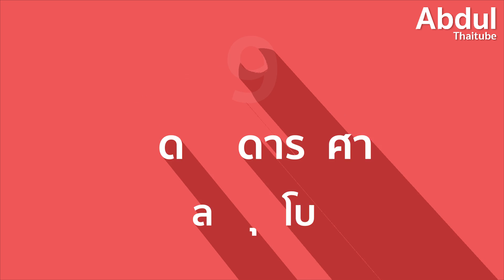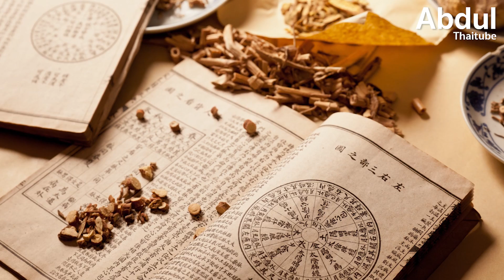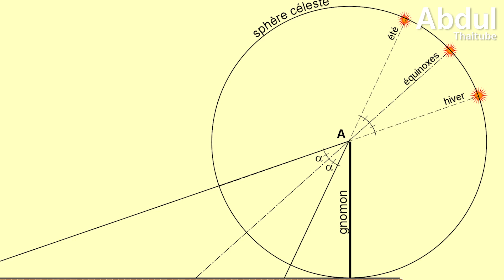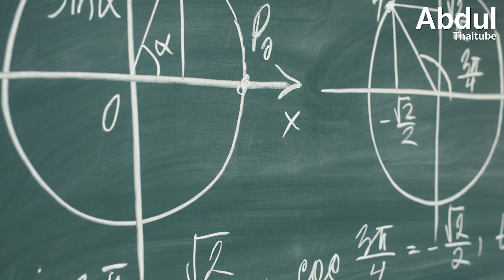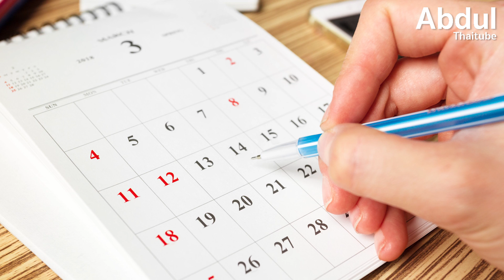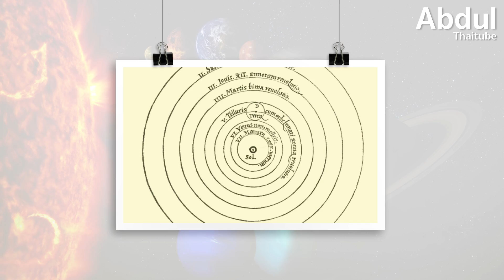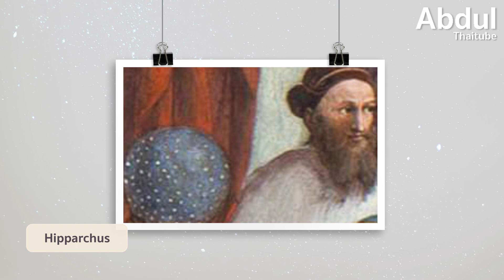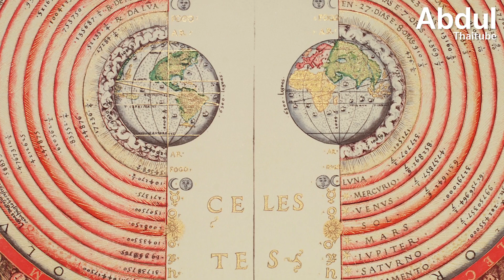9 สุดยอดนักดาราศาสตร์แห่งโลกยุคโบราณ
ดาราศาสตร์เป็นเรื่องน่าพิศวงสำหรับมนุษย์มาตั้งแต่สมัยโบราณ เมื่อบรรพบุรุษของเราได้แหงนดูดวงดาวและพยายามทำความเข้าใจสิ่งที่พวกเขาสังเกตเห็นบนท้องฟ้ายามค่ำคืน นักดาราศาสตร์จากโลกยุคโบราณล้วนเป็นผู้บุกเบิกความรู้ที่เรามีต่อจักรวาลและช่วยวางรากฐานให้แก่นักดาราศาสตร์รุ่นหลัง

โอกาสนี้ AbdulThaitube จะพาไปชม 10 สุดยอดนักดาราศาสตร์แห่งโลกยุคโบราณกันครับ

00:00 9 สุดยอดนักดาราศาสตร์แห่งโลกยุคโบราณ
00:51 1 Gan De, China  (ก้านเต๋อ, จีน)
02:02 2 Brahmagupta, India (พรม-มะ-คุบ, อินเดีย)
03:54 3 Naburiannu, Mesopotamia (นบูรีอานนู, เมโสโปเตเมีย)
04:54 4 Al-Khwarizmi, Persia   (อัลเคาะวาริซมี, เปอร์เซีย)
06:22 5 Omar Khayyam, Persia (โอมาร์ คัยยาม, เปอร์เซีย)
07:27 6 Aristarchus, Greek (อริสตาร์คัส, กรีก)
08:34 7 Eratosthenes, Greek (เอราทอสเทนีส, กรีก)
09:53 8 Hipparchus, Greek (ฮิปปาร์คัส, กรีก)
10:55 9 Ptolemy, Greek (ปโตเลมี, กรีก)